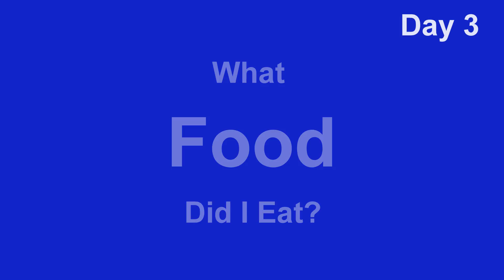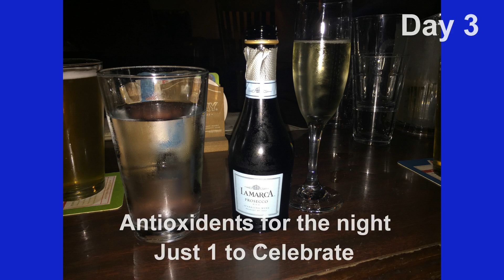Angela's Advocare 24 Day Challenge (Day 3)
The 3rd day of my 24 Day Challenge with Advocare I talk about What i ate, the cravings i have,  how i feel, what supplements i am taking, and what i did for my workout.